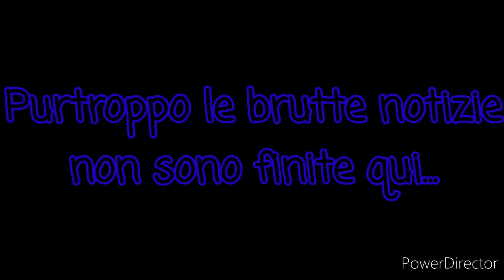Come possiamo riassumere il 2020?